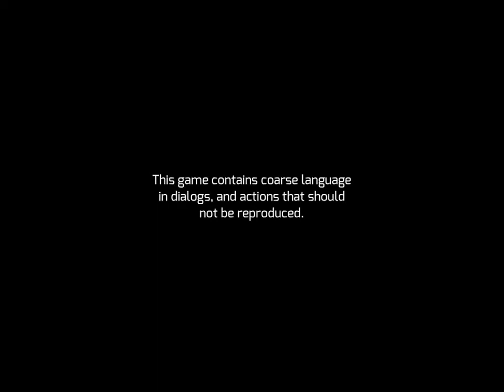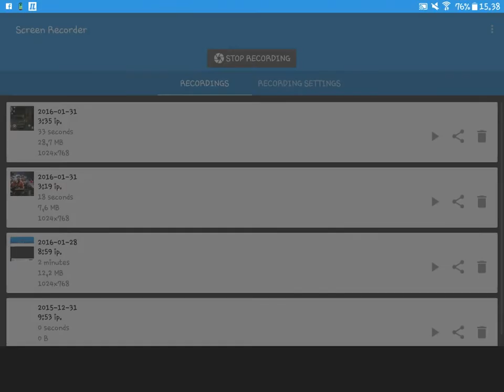gangstar vegas 2015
Fastest way to airport